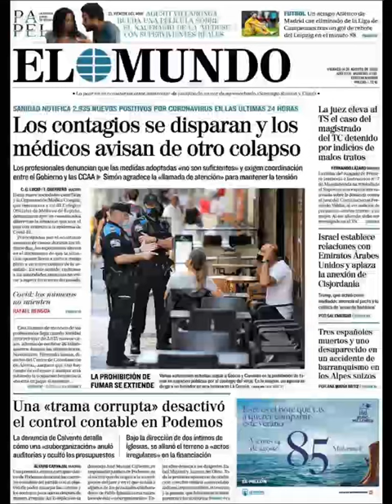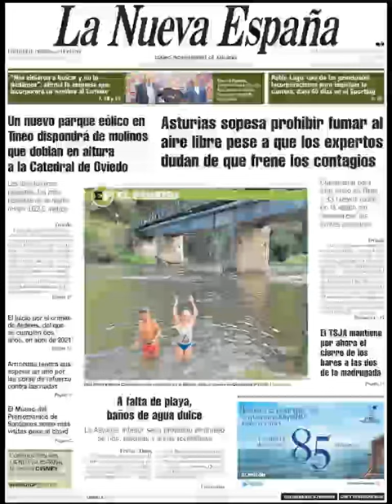Noticias Viernes 14 Agosto 2020 Principales Titulares Portadas Diario Periódicos España Spain